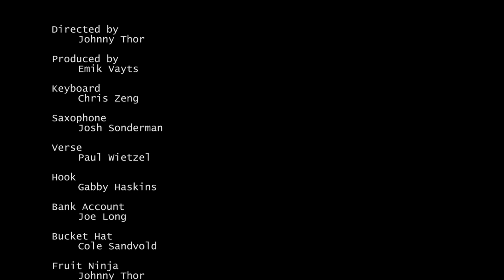Purpetual Beats - Barn Party ft. Pdubes x Gabby (Official Music Video)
BARN PARTY OFFICIAL VIDEO
Thanks to everyone who came out to help us film our first music video!

[LYRICS]

2017

[Verse 1]:Purpetual
my name is manny I been balling with the crew 262
What we do is we get high up in the stu everybody
come on its my groove its a new year
Ive been getting buzzed baby open up a new beer check it out
I'm a russian and I'm not afraid of rushing in a frat
where I'm at in the barn, cause it be my habitat
I be turning it up so high in here I'm higher
than the atmosphere I'm spreading all the happiness and cheer
Put it up a gear and put it up a notch because I'm
never ever gonna stop until I'm fully chopped like fresh lettuce
can you let us speak our minds for just a second I'm just tryna
spread my message like a teacher and a lesson
always wrecking and I'm never second guessing any questions?
okay, lets get started with the party barn party barn party
We an army up in hartland and I'm whipping in a tank
since I was a little baby I would do it everyday

[Hook]
I just want to get together and chill
Let's get the party started
Burn that barn like fire up in my grill
Barn party barn party
I just wanna get together and sack
Chill back and relax
I just wanna turn my speakers to the max and
have me a blast

[Verse 2]:P_dubes
Oh yeah my name pdubes I be always rapping
tapping up and clapping now these people say what happened to this
young boy tryna play up with these toys now I
make up all these songs always trapping with the noise
Take this all back to this funky ol beat
Heres just rap now we do all of these things
It's always been a dream, and now this barn is everything
that we need to get this party lit this evening
All these people coming yeah they party now
its just gon get crazy and we aint shutting down
Because we standing proud never turning down
The musics getting loud we got the bumping
now isnt that something tell em all the truth
all this time spent right up in this lil stu
Just to make something magical for me and you
Now and thats how we do

[Hook 2]
I just wanna turn I just wanna turn I just I I I
I just wanna turn my speakers to the I just wanna

[Verse 3]:Purpetual
Arrowhead high and I don't know why
Imma kill it every time I'm walking through these hallways
Imma do it always Imma do it all day
Headshot, reload, you know imma join faze
So blazed like the hot summer sun, summer fun
As I'm running through the city showing off guns
ok ak m4 one more come thru,
all these random people knocking on my door
and they burning down my property but imma never sue
Cause the fire is the reason that were bumping in the stu
2 by 2 they be coming like im cumming on the track
Out the ark like I'm noah and my squad is super stacked
I'm like hola, money flowa, spray it down like super soakers
Lil yachty cannot stop me, cause I'm always bringing floaties
We be boating, show boating, flexing all across the ocean
and the barn is always heated so you better bring your sunlotion

[Hook]